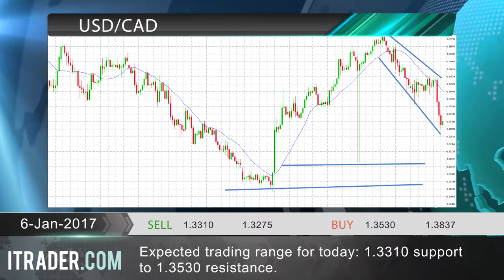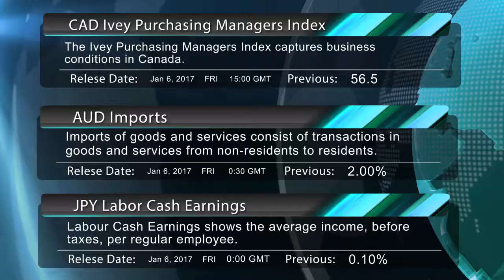ITRADER.COM - Daily Market Review -06.01.17